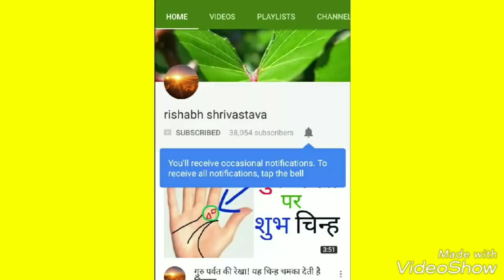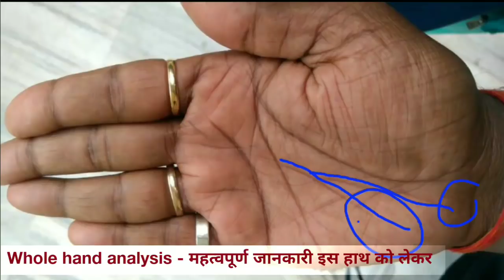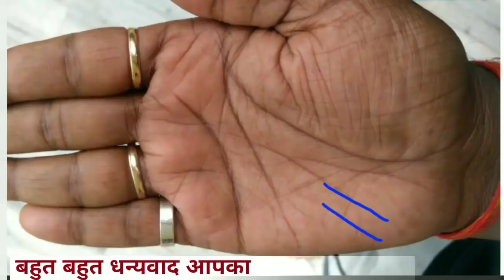इस हाथ की रेखाएं बहुत अच्छी है शादी के मामले में प्रेम, enjoy, सुख, धनलाभ सब होगा!!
इस हाथ की रेखाएं बहुत अच्छी है शादी के मामले में - successful marriage life and success after marriage